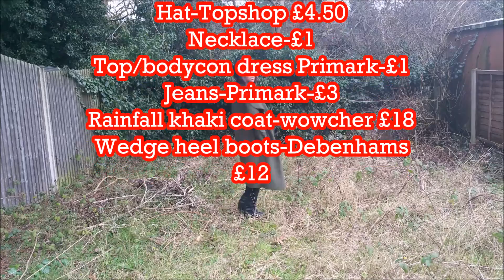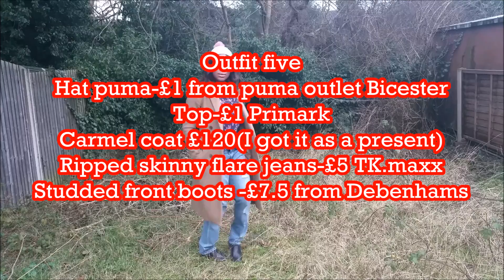My 2016 winter coats featuring the camel coat, waterfall coat, red coat black military coat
My 2016 winter coats featuring the camel coat, waterfall coat, red coat black military coat I wear on a daily basis, its winter so I’m always in jeans or, hope you enjoy the different pairing.

Outfit one
Hat –H&M £5
Jumper-H&M £3
Red Moschino coat-£99 TK.maxx(giving to me as present)
Jeans-Primark £3
Boots-Dorothy Perkins-£15

Outfit two
Hat-Topshop £4.50
Necklace-£1
Top/bodycon dress Primark-£1
Jeans-Primark-£3
Rainfall khaki coat-wowcher £18
Wedge heel boots-Debenhams £12

Outfit three
Hat-Claire’s accessories-£5
Top-hypnotic £2.5
Lemon green coat- marks and spencer-giving to me as a gift (cost £52)
Wet look Leggings Dorothy Perkins £5
Over the knee boots –house of Fraser £28(with discount voucher)
Outfit four
Hat-£3
Scarves- £3 from market stall
Top-free
Coat -£29 marks and spencer
Jeans H&M £5
Brogue -£7.50 Debenhams

Outfit five
Hat puma-£1 from puma outlet Bicester
Top-£1 Primark
Carmel coat £120(I got it as a present)
Ripped skinny flare jeans-£5 TK.maxx
Studded front boots -£7.5 from Debenhams